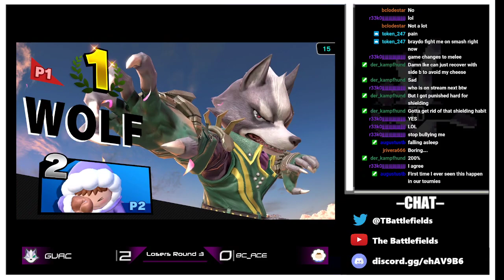The Battlefields 29 | Guac (Palutena, Wolf) vs. BC_Ace (Duck Hunt, ICs) Losers Round 3 - SSBU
This tourney was held on September 4th, 2021. Our Smash Ultimate tournaments are held every 2 weeks and are streamed live on our Twitch channel. Join one so that we can see your awesome plays!